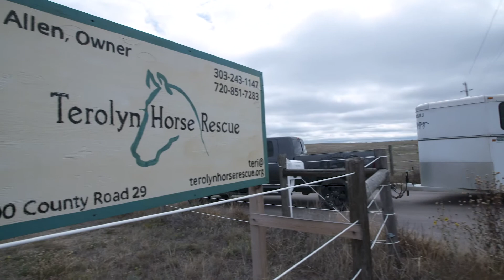A Home For Every Horse Spotlight: Terolyn Horse Rescue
At A Home For Every Horse we have been waiting for this video for a long time and are happy to share the finished product!

In October 2018 A Home For Every Horse visited Terolyn Horse Rescue, inc. to tell their story and the story of the fire that took Teri Allen's home back in March of 2018. With the support of Tractor Supply Co. and Purina Horse Feed Terolyn Horse Rescue, inc. was able to restock much needed supplies and feed.

Watch this incredible video of Terolyn Horse Rescue, inc. and the impact that Tractor Supply Co. and Purina Horse Feed have on this horse rescue.